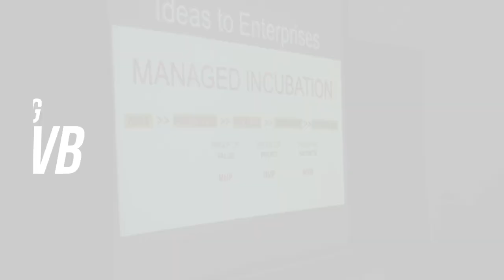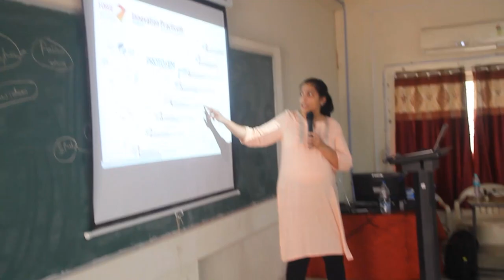Innovation Mentor Highlights | InnovateTN.Tirunelveli | 01 Sept 22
5 Day capacity building program for educators @ Govt. College of Engineering Tirunelveli.

An experiential learning program for enabling technical educators to become capable Innovation mentors. This intensive program shall provide practical training in the tools and techniques of design thinking, agile product development and lean startup methods.

It shall also provide them with the toolkit for ideation, innovation, rapid prototyping, customer/market validation, business idea/model generation to help them support students in developing innovative solutions to real-world problems, and launching these solutions as commercially viable products in the market or generating IP.

The most significant opportunity is in enabling the educators to enhance the odds of success of innovations (tech/ commercial) and startup/business outcomes of the research and innovation projects pursued by student innovators.